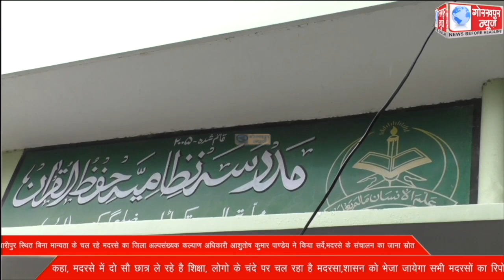तिवारीपुर स्थित बिना मान्यता के चल रहे मदरसे का जिला अल्पसंख्यक कल्याण अधिकारी आशुतोष कुमार पाण्डेय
तिवारीपुर स्थित बिना मान्यता के चल रहे मदरसे का जिला अल्पसंख्यक कल्याण अधिकारी आशुतोष कुमार पाण्डेय ने किया सर्वे,मदरसे के संचालन का जाना स्रोत,कहा, मदरसे में दो सौ छात्र ले रहे है शिक्षा, लोगो के चंदे पर चल रहा है मदरसा,शासन को भेजा जायेगा सभी मदरसों का रिपोर्ट